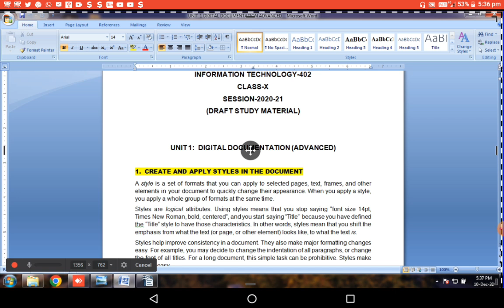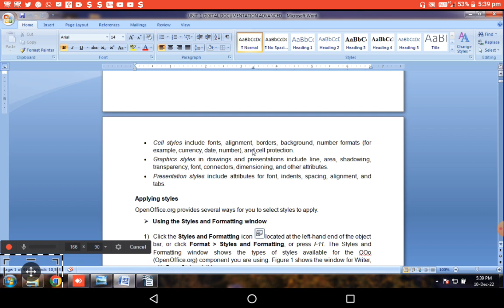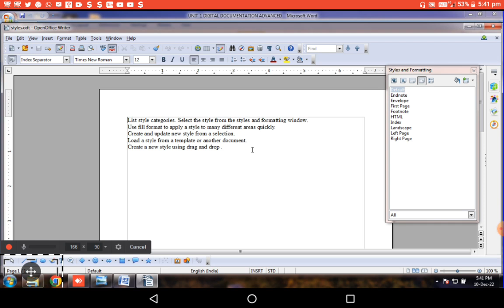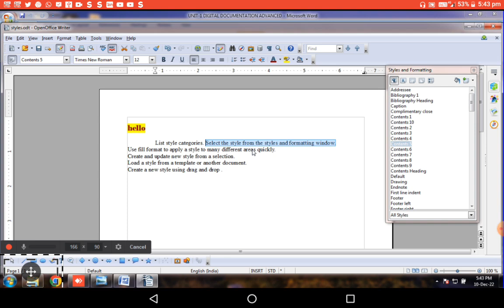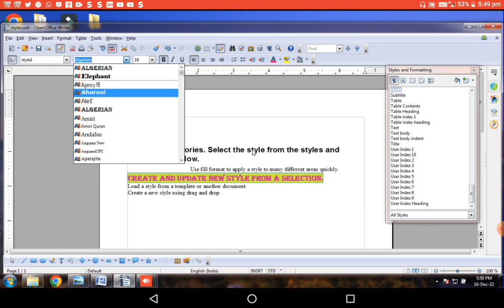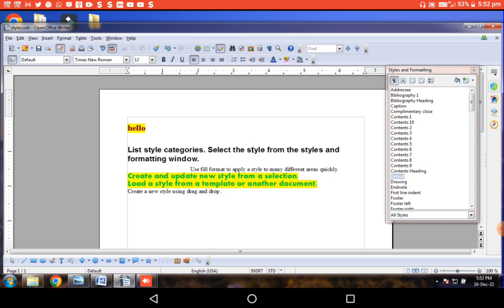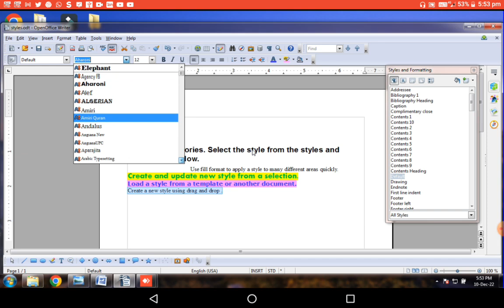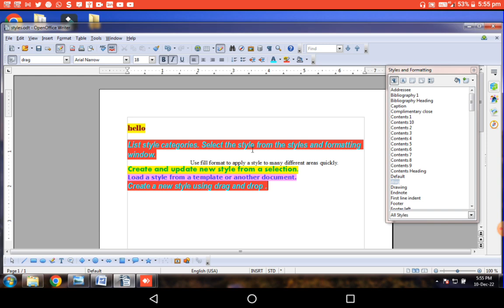CBSE CLASS 10 IT| UNIT 1: DIGITAL DOCUMENTATION (ADVANCED):CREATE AND APPLY STYLES IN THE DOCUMENT